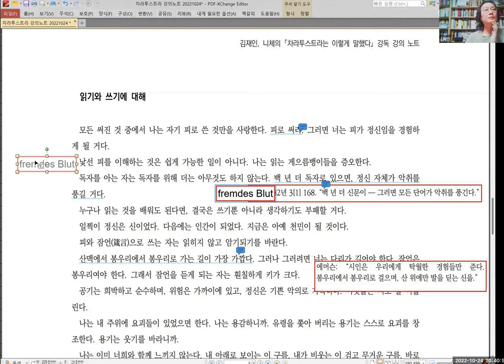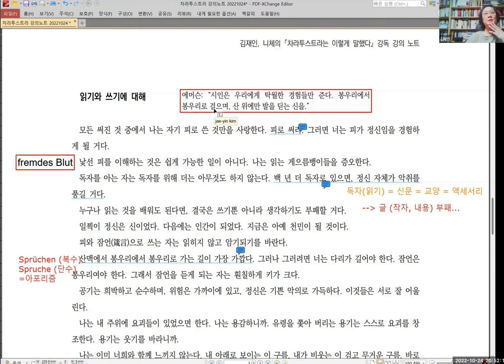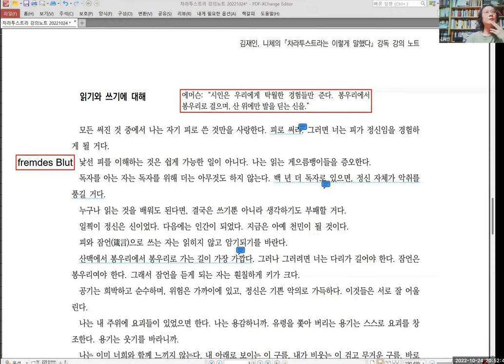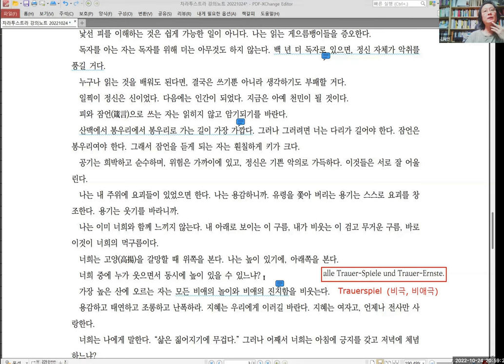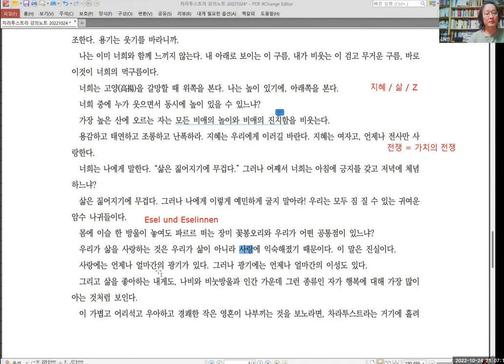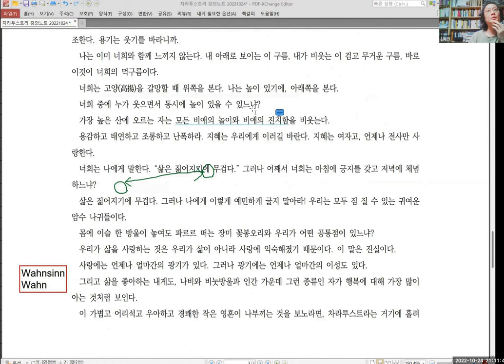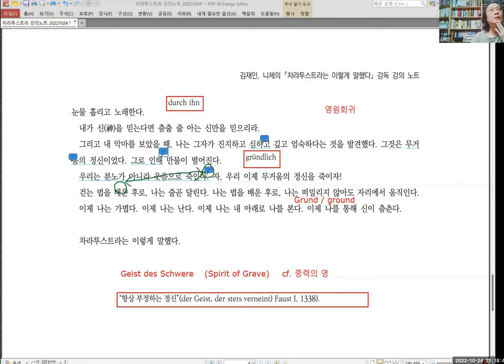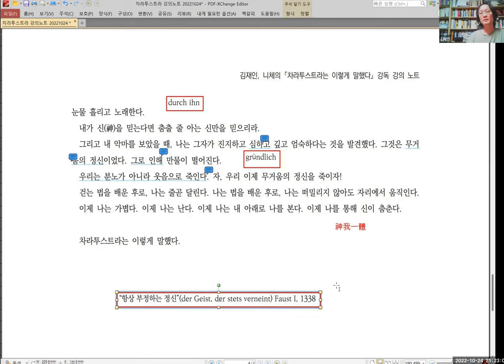[니체] 차라투스트라 강독 강의 051 :: 20221024. 1부 읽기와 쓰기 3 of 3